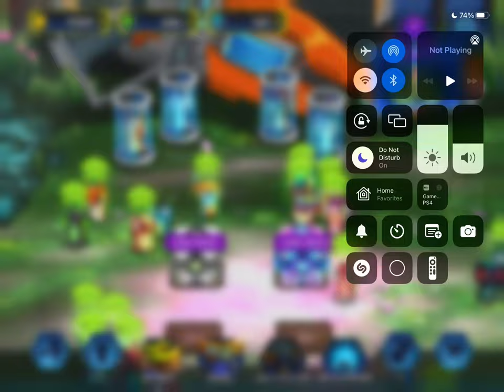HOW TO OPEN CHEST FAST IN SLUG IT OUT 2 IOS